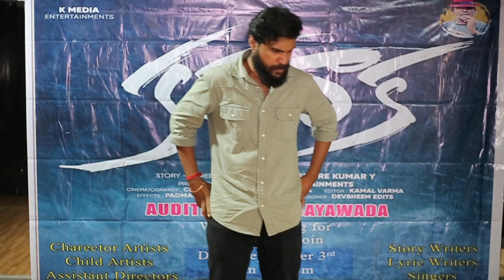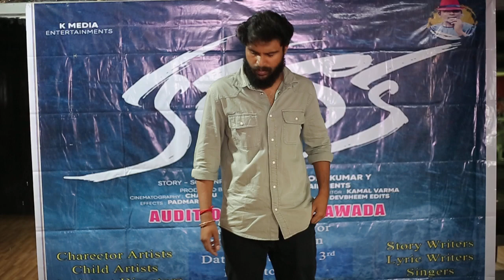Kadadaka Movie Auditions || Kishore Cinema Garage || Director Kishore Kumar Y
Kadadaka Telugu Movie  Auditions  || Kishore Cinema Garage || Kishore Kumar Y || Movie Auditions || Auditions

Kadadaka Telugu Movie Auditions
Kishore Cinema Garage

Director kishore Kumar Y
for on line auditions watsapp 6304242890